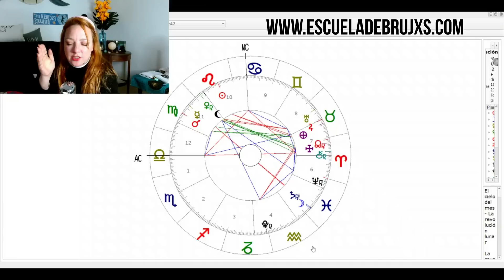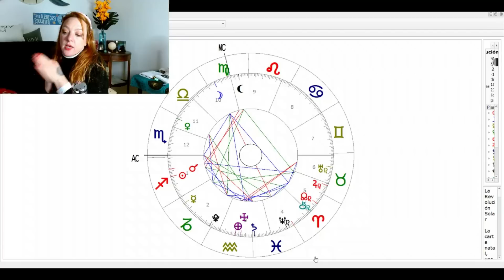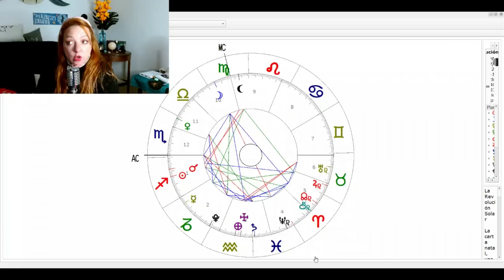ELECCIONES ESPAÑA Un NueVo Gobierno que NO GOBERNARÁ GRAN DESASTRE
🔥SESIÓNES TAROT/TAROT GITANO TU GRAN TABLERO BOLA DE CRISTAL ASTROLOGICA

🔥Video Cursos
BOLA DE CRISTAL
TAROT GITANO y RIDER MARSELLA
HECHICERÍA PRÁCTICA
INTRODUCCIÓN A LA MEDIUMNIDAD

TURNOS
ESCRÍBENOS al WhatsApp